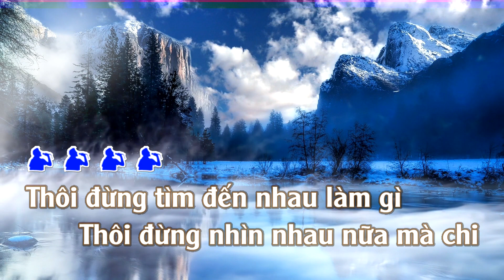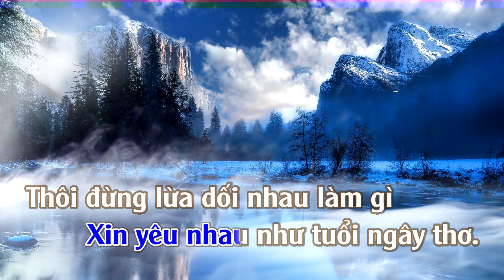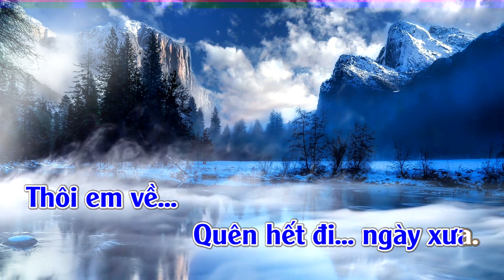Karaoke Lời Cuối - Tone Nam | TAS BEAT